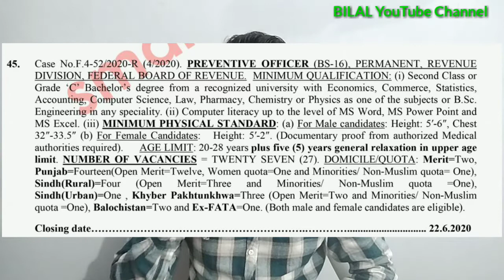FBR jobs in Pakistan - Federal board of Revenue jobs 2020 - fbr latest jobs 2020 - federal govt jobs